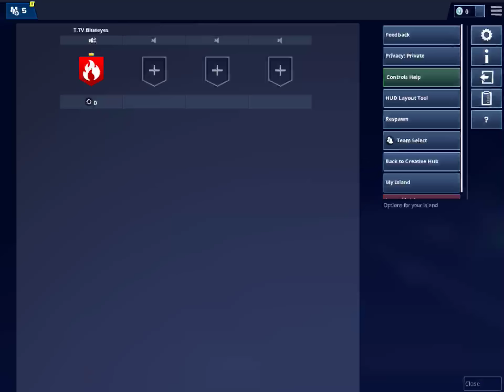My Deathrun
The last part is really hard